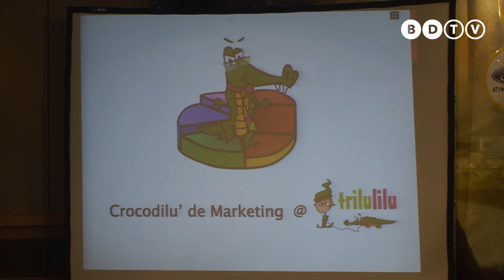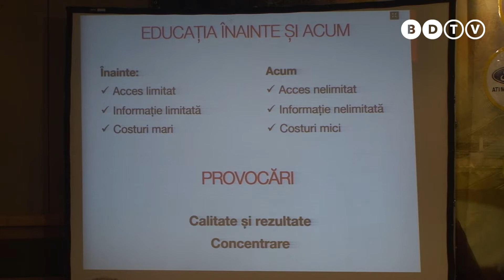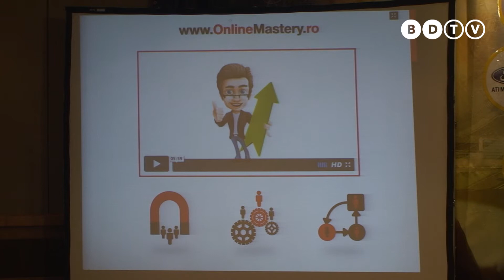Calin Biris - Iasi Business Days 2016